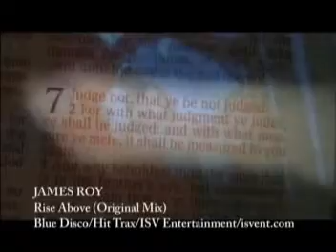James Roy - Rise Above (Original Mix) - Official Music Video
and download the hit from iTunes! for more